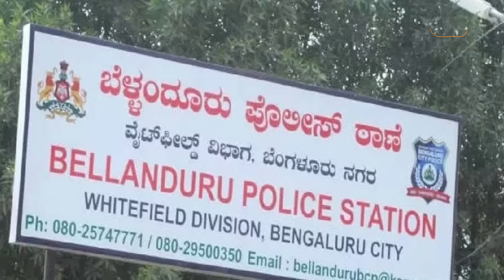Pakistan की लड़की को हुआ Indian लड़के से Love, भाग कर Mulayam Singh Yadav से कर ली शादी